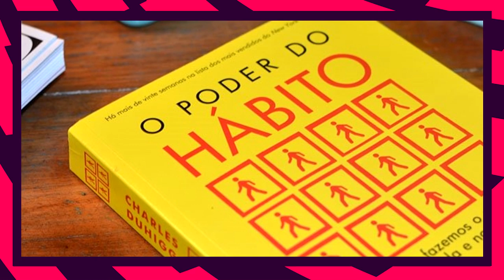VEJA QUAIS SÃO OS 3 SEGREDOS PRO FLAMENGO DE JORGE JESUS DESTRUIR TODOS ADVERSÁRIOS!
Então rapaziada, hoje temos um video aqui no canal mostrando pra vocês os 3 segredos do flamengo de jorge jesus, os 3 segredos que jorge jesus usa pra destruir todos adversários, pra amassar os adversarios, esses 3 hacks que o jorge jesus usa pra fazer o flamengo jogar bem e ganhar todos os jogos, o primeiro segredo do flamengo de jorge jesus é a compactação, a redução do campo, com o time sempre muito compacto, o flamengo reduz a area que os jogadores precisam correr, por isso o time consegue manter a intensidade o jogo todo, sempre parece que o flamengo corre mais que os adversarios, porem corre uma quantidade parecida, oque muda é o tamanho de campo que o flamengo percorre, pois sempre esta muito compacto, isso traz uma serei de benefícios, mais jogadores na area, marcação pressão, ajuda o flamengo a articular as jogas e sempre ter opções de passe, esse é o primeiro segredo de jorge jesus no flamengo, o segundo é a marcação pressão no campo do adversario e o perde pressiona, o flamengo como esta sempre compacto, sempre consegue marcar pressão apos a perda da posse de bola e forçar o adversario ao erro, antes do time adversario de arrumar pra sair jogando, assim o flamengo pega os adversarios trocando da fase defensiva pra fase ofensiva, por isso o flamengo faz tantos gols de recuperação de bola, de jogadas no perde pressiona, esse é mais um hack que jorge jesus usa no flamengo, por fim o ultimo é pra mim o mais importante, o poder do habito é o ultimo segredo do flamengo de jorge jesus, o poder do habito de vencer, foi esse habito de ser vitorioso que ele implementou no flamengo, os jogadores são acostumados a vencer sempre, é um time que sempre entra em campo pra ganhar jogos, nunca pra empatar ou perder de pouco, dentro ou fora de casa o flamengo joga igual querendo vencer, então esse habito de vencer, de ser um time vitorioso e o principal hack que o jorge jesus usa no flamengo, esses são os 3 segredos de jorge jesus no flamengo.

LOJA